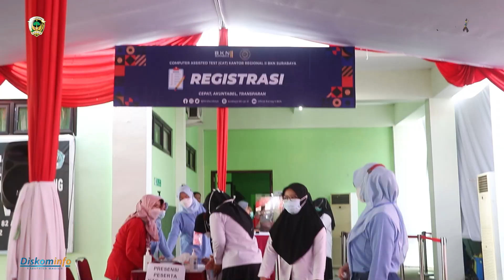HARI KEDUA PELAKSANAAN SELEKSI PPPK NAKES DIIKUTI RATUSAN PESERTA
Masih dalam rangkaian seleksi Kompetensi PPPK Tenaga Kesehatan  formasi tahun 2022 yang diselenggarakan Pemerintah Kabupaten Madiun di BLU Politeknis Kesehatan Kemenkes Malang Kampus VI di Ponorogo, 10 - 11 Desember 2022.

Di hari kedua ini Peserta yang mengikuti seleksi berjumlah 184, sedangkan 1 orang tidak hadir di karenakan sakit.

Asisten Pemerintahan dan Kesra Sekda Kab. Madiun selaku Plt. Kepala BKD Kab. Madiun Sudjijono meninjau langsung pelaksanaan Seleksi mengatakan, Kabupaten Madiun tahun 2022 mendapatkan formasi sebanyak 138 untuk nakes, setelah di buka pendaftaran yang mendaftar sebanyak 366 orang, yang memenuhi syarat administrasi 299.

Dari jumlah tersebut mereka yang mengikuti ujian di Ponorogo sejumlah 292 peserta,  sementara 7 lainya di Daerah lain sesuai permintaan peserta,

Sudjijono berharap para peserta dapat mengikuti seleksi sesuai ketentuan, hadir tempat waktu, mentaati prokes, dan mereka sudah mempelajari aplikasinya sehingga di lokasi efektif waktunya.

Sementara salah satu peserta seleksi Atik Yunitasari dari Saradan menceritakan persiapannya untuk mengikuti seleksi dengan berdoa, Belajar, Semaksimal mungkin mengerjakanya, untuk hasil berserah kepada Alloh SWT, dirinya berharap HARI KEDUA PELAKSANAAN SELEKSI PPPK NAKES DIIKUTI BANYAK PESERTA

Hadir dalam kesempatan tersebut Asisten Pemerintahan dan Kesejahteraan Masyarakat Setda Kab. Madiun Soedjiono Sekaligus Plt. Kepala BKD Kab. Madiun meninjau langsung pelaksanaan Seleksi.

Plt. Kepala BKD Kab. Madiun Soedjiono mengatakan Kabupaten Madiun tahun ini mendapatkan formasi 138 untuk nakes,kemudian di buka pendaftaran yang mendaftar 366, sedangkan yang memenuhi syarat administrasi 299, titik lokasi seleksi terbanyak di Ponorogo sejumlah 292 orang sementara 7 lainya di Daerah lain, beliau berharap para peserta mengikuti seleksi sesuai ketentuan, hadir tempat waktu, prokes, dan mereka sudah mempelajari aplikasinya sehingga di lokasi efektif waktunya.

Sementara salah satu peserta seleksi Atik Yunitasari dari Saradan menceritakan, bahwa dirinya telah mempersiapan segala dengan belajar semaksimal mungkin, untuk hasil ia berserah kepada Allah SWT.